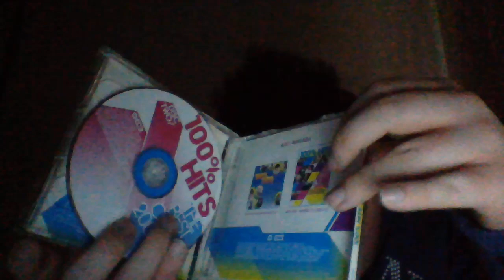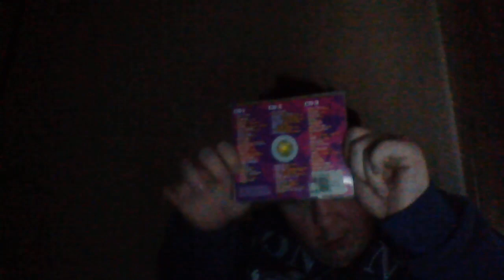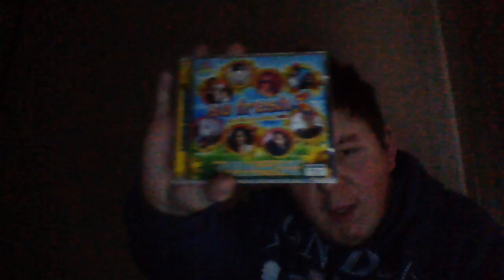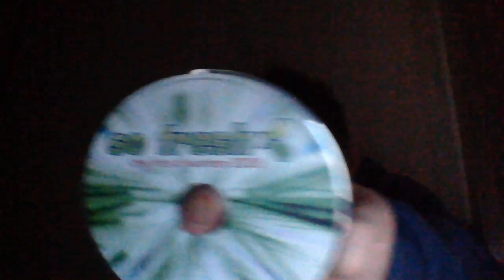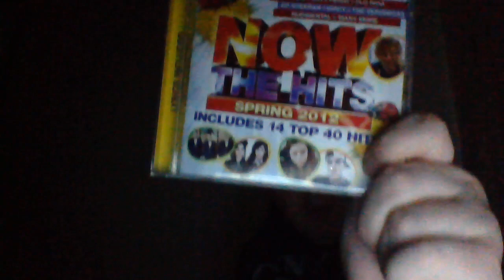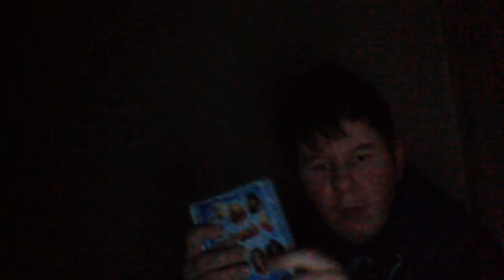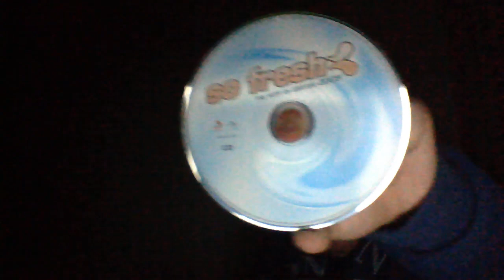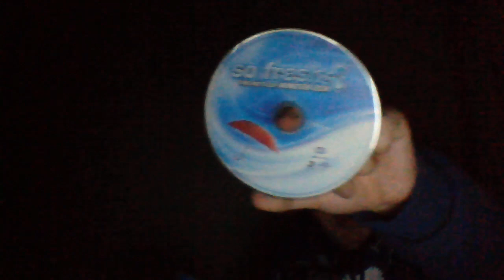Josh's music cd collection part 4